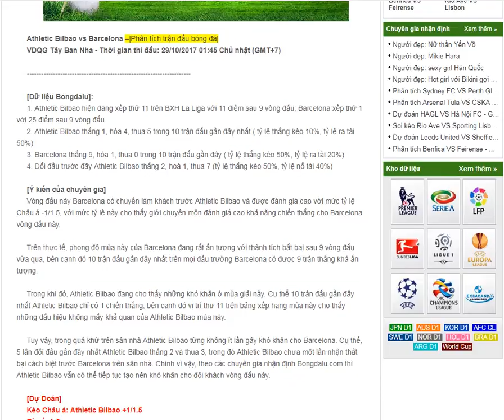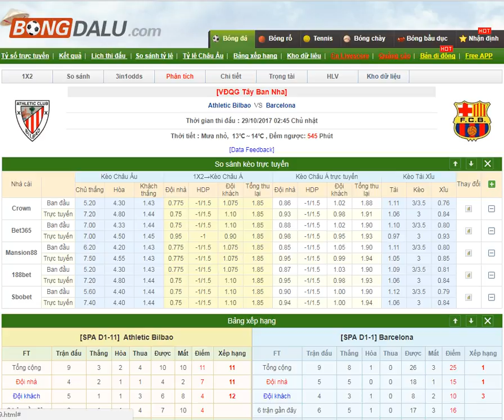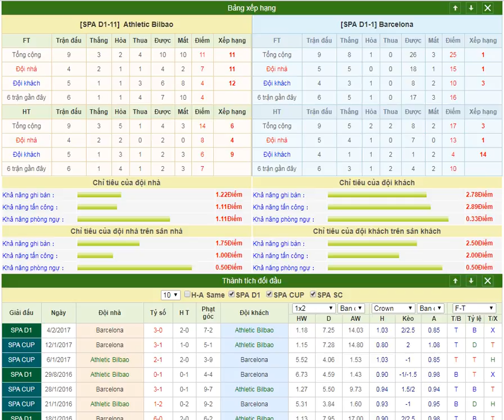Athletic Bilbao vs Barcelona – VĐQG TBN -Nhận định bóng đá 29/10/2017-- share by Bongdalu